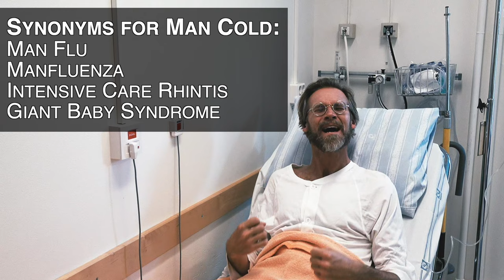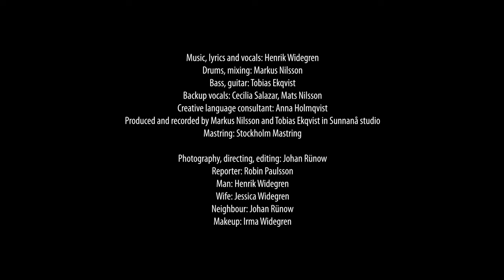Henrik Widegren - Man Cold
Man Cold is the world's most common disease. It affects 50 percent of the world's population. And they suffer!

Photography, directing, editing: Johan Rünow
Reporter: Robin Paulsson
Man: Henrik Widegren
Wife: Jessica Widegren
Nieghbour: Johan Rünow
Makeup: Irma Widegren

Music, lyrics and vocals: Henrik Widegren
Drums, mixing: Markus Nilsson
Bass, guitar: Tobias Ekqvist
Backup vocals: Cecilia Salazar, Mats Nilsson
Creative language consultant: Anna Holmqvist
Produced and recorded by Markus Nilsson and Tobias Ekqvist in Sunnanå studio, Sweden
Mastring: Stockholm Mastring

Lyrics:
I feel the Reaper
Breathing down my neck
I’m sinking deeper
Like a useless wreck
I have no hope
The light is white and beautiful
But will my children cope
With their dad's funeral
I feel like I am made of phlegm
I listen to my requiem
It is dark in Hades’ hole
And he does not provide Tylenol

I’m drifting off
I can see an angel
But then I cough
Yellow, green and painful
It’s goodbye
I am barely alive
My fever’s running high
Thirty-seven point five
And you can laugh and have your fun
But now there’s almost evidence
That my lack of estrogen
Is the cause of this nemesis

Chorus

Mother Mary
This is scary
Can you ever realize?
How intense a
Manfluenza
Is. Can you hear my cries?

Chorus